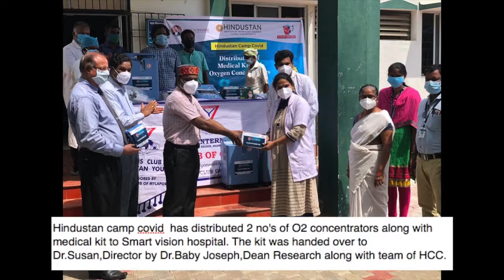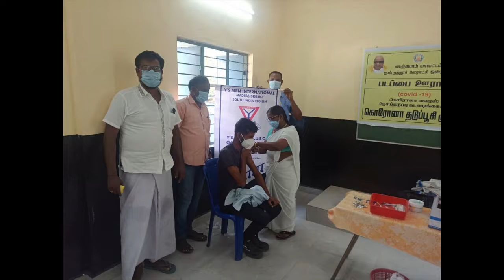Hindustan Group of Institutions (HGI) contributed Rs. 50 Lakhs towards the Tamil Nadu CM Relief Fund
The staff and management of Hindustan Group of Institutions (HGI) contributed Rs. 50 Lakhs towards the “Tamil Nadu CM Relief Fund”, through Dr. K. C. G. Verghese Charitable Foundation. On behalf of the Foundation, the cheque was handed over to the Hon’ble Tamil Nadu CM, M.K. Stalin by Dr. Mrs. Elizabeth Verghese, Chairperson, HGI; Dr. Anand Jacob Verghese, Director & CEO, HGI; and Mr. Ashok G. Verghese, Director, HITS.